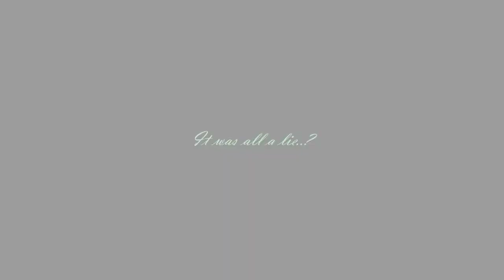Sieglinde Sullivan Edit